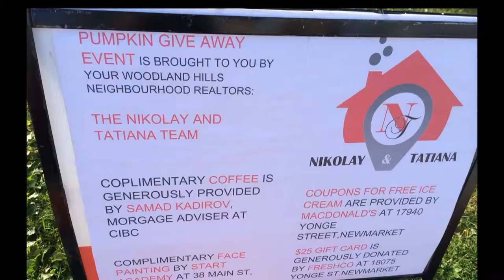The Nikolay and Tatiana's Team 1st Annual Pumpkin Giveaway, Woodland Hills, Newmarket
- 2014 1st Annual Pumpkin Giveaway, Woodland Hills Community, Newmarket, Ontario.Over 50 pumpkins were given away to community on a Thanksgiving Day!